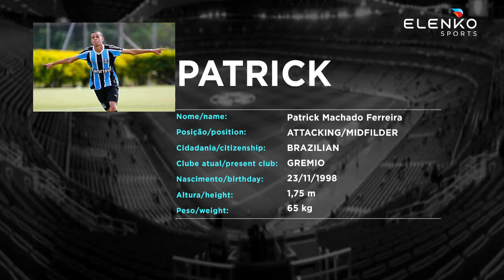PATRICK MACHADO - ATTACKING MIDFIELDER - GREMIO - RS - 2020